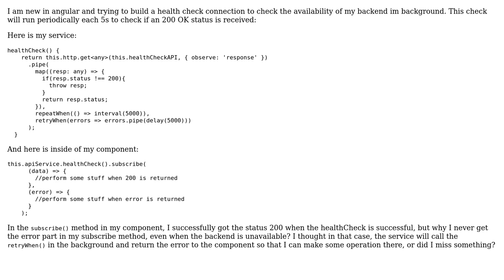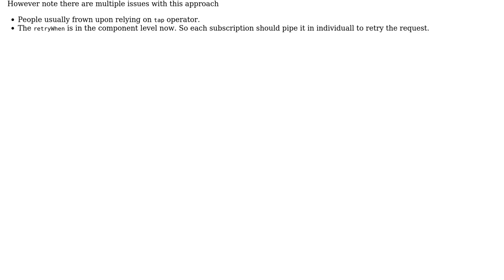Periodically calling an health check API in Angular (2 Solutions!!)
Periodically calling an health check API in Angular

With thanks & praise to God, and with thanks to the many people who have made this project possible! | Content (except music & images) licensed under CC BY-SA | Music | Images & others | With thanks to user ruth user Ock user Adrien PESSU and the Stack Exchange Network Trademarks are property of their respective owners. You are responsible for your own actions.